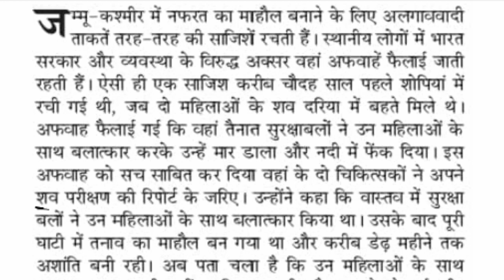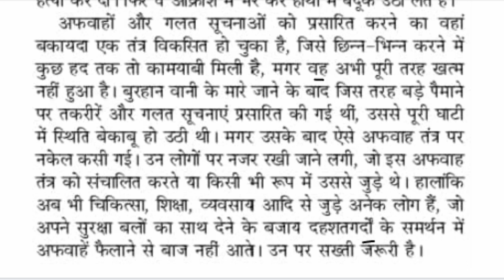90 wpm hindi dictation | 90 wpm steno dictation | 90 wpm shorthand dictation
90 wpm / 90 wpm hindi dictation / 90 wpm shorthand dictation hindi / 90 wpm dictation / steno 90 wpm
90wpm
90wpm dictation
9pwpm hindi steno dictation
Hindi shorthand dictation 90wpm series
90wpm dictation in hindi
90wpm shorthand dictation hindi
Daily dictation 90wpm
ssc stenographer dictation 90wpm
90wpm ssc stenographer dictation
Highcort Stenographer dictation
civilcort Stenographer dictation
UPPCL stenographer dictation
UP ASI Stenographer dictation
Dssb stenographer dictation

हमसे जुड़ने के लिए join kre👇
Teligram👇